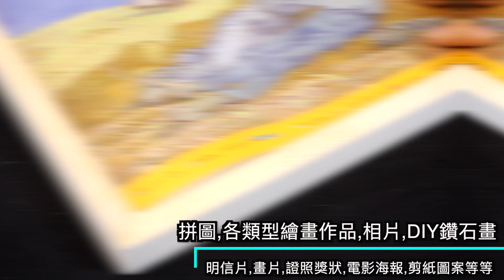北歐風畫框組裝說明影片(教學)